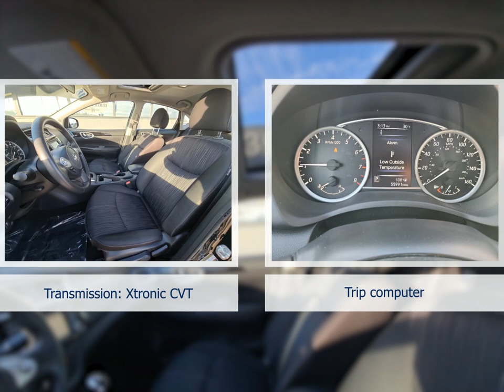Check out this 2018 Nissan Sentra P4912 Dahl Ford Davenport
This 2018 Nissan Sentra comes in amazing condition and comes with 55997 Miles.  Other features include Antilock Brakes Keyless Entry Audio Controls On Steering Wheel Automatic Emergency Braking Auxiliary Input Backup Camera
4dr Car 4-door Mid-Size Passenger Car 4 Cylinder Engine Super Black Gasoline Fuel 37 CVT with Xtronic to name just a few.